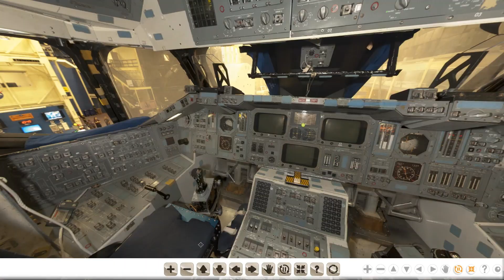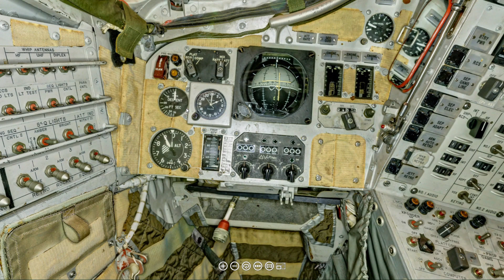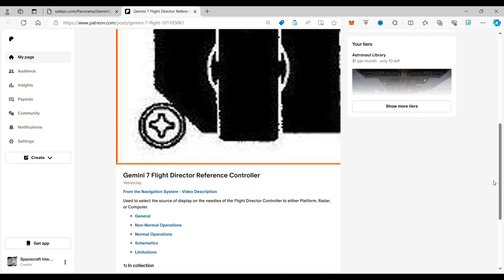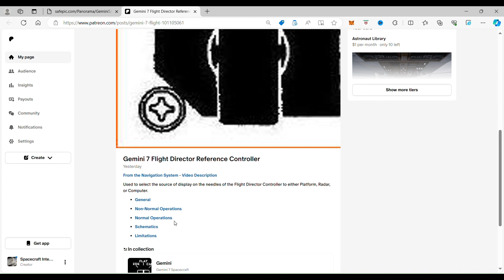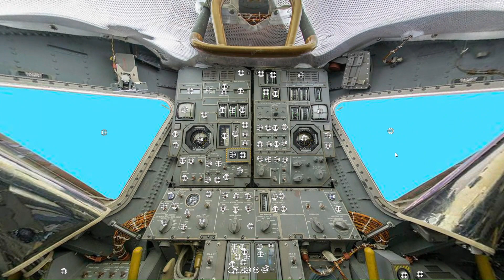Gemini Flight Director Reference Selector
0:00 Introduction
0:20 Spacecraft Virtual Tours
0:39 Flight Director Reference Selector
1:39 General Description
3:50 Join us on Patreon and get access to all spacecraft for 1 week FREE

Are you ready to uncover the secrets of space exploration? Join us on a thrilling journey through the cosmos as we delve into the fascinating world of spacecraft technology. In this episode, we're heading back to Gemini 7 to explore the revolutionary flight director reference selector and its connection to everyday technology like electronic maps and backup cameras.

Unlocking Space Secrets: 0:00
Ever wondered how the electronic map in your car and Google Maps relate to Gemini 7? From using maps and directions to radar for rendezvous, discover the incredible technology behind the flight director reference selector.

Interactive Virtual Tour: 0:20
But wait, there's more! Join us on an interactive virtual tour of iconic spacecraft, including Gemini 7 and many more. Explore the command module, lunar module, and even the surface of the Moon as we bring space exploration to life in stunning virtual reality.

Join Our Patreon Community: 3:50
Ready to dive deeper into the world of space exploration?

Don't miss out on this incredible opportunity to explore the cosmos from the comfort of your own home.
Get Access to the Interactive Exhibit:
Ready to embark on an adventure through space? The link is in the description below—join us as we journey to the stars together!

🌟 Don't Miss Out:
Join our YouTube community today and become a part of the exciting world of space exploration. Let's ignite our passion for space exploration and discover the wonders of the universe together! 🚀✨

Thanks to the Smithsonian for the Images of the interior of the Apollo Spacecraft.